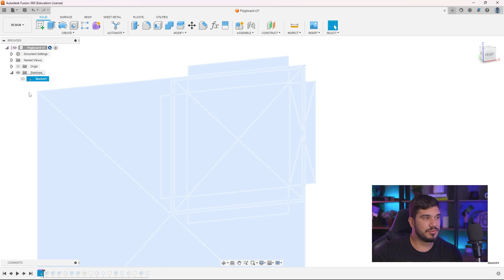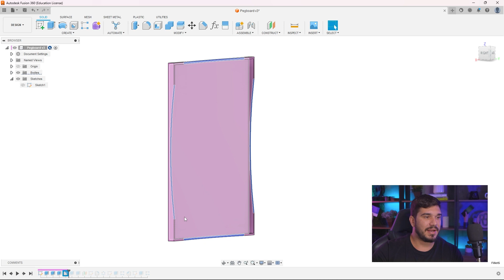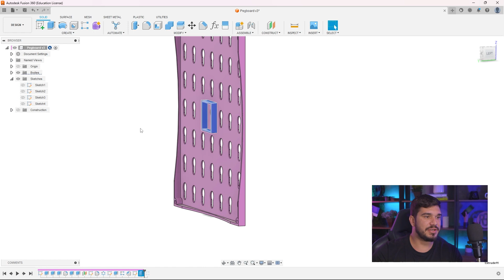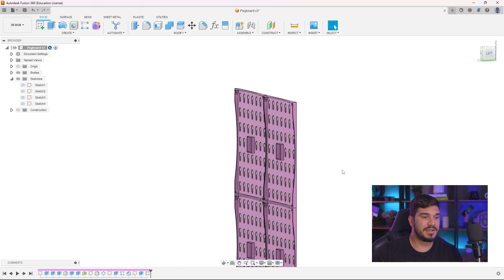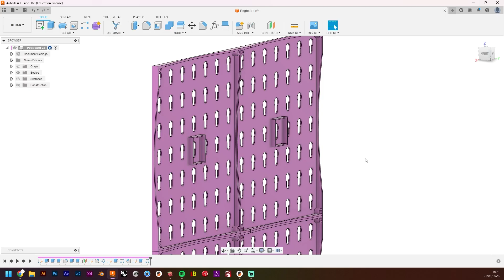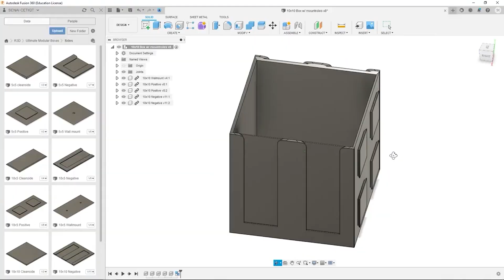Impressão 3D e Organização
Vem ver um pouco como modelar, imprimir e fazer um PegBoard! Perfeito para organizar suas ferramentas para impressão 3D!